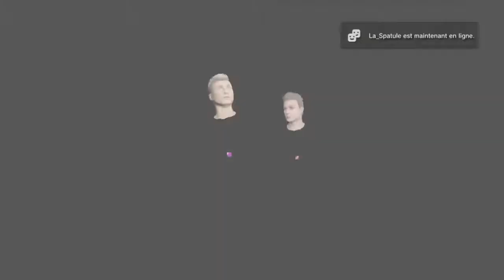GTA5 online / bowling!! ps3 a ne jamais faire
salut a tous n'hesitez  a me contacter je repond en moins de 24h

retrouvez moi partout

VIDEO GAMING PRINCIPALEMENT GTA 5
D'AUTRE JEU PROCHAINEMENT

° le crew ps4 : (sera crée en decembre 2016 / janvier 2017 )

° mon psn : labeteGTAV